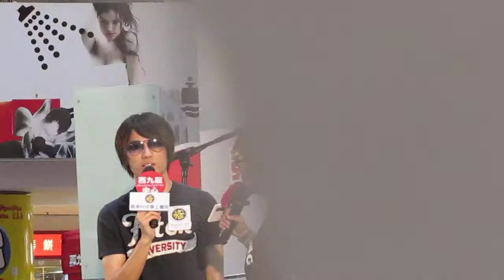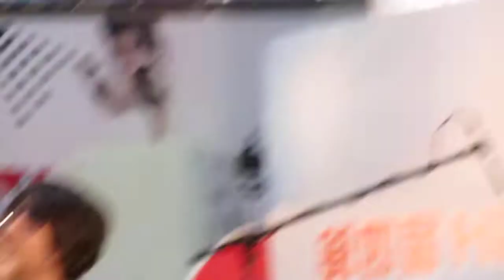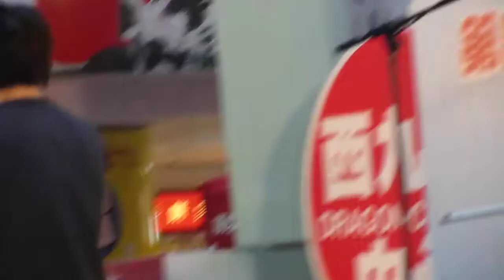07.31.2010 羅力威 - 楓@西九龍中心